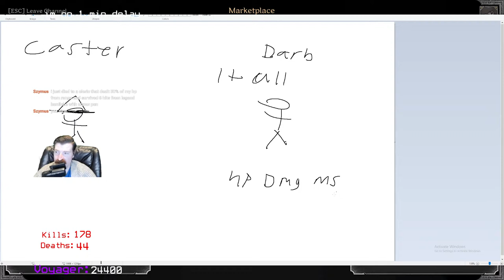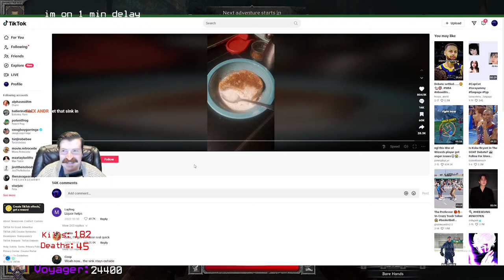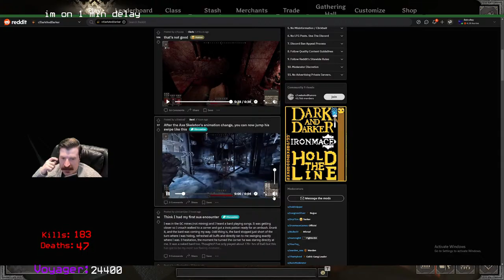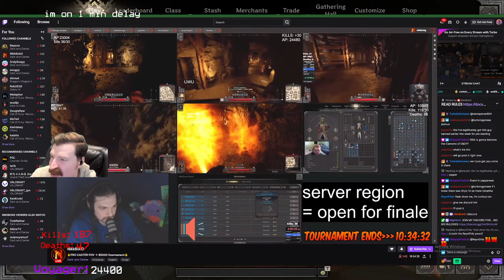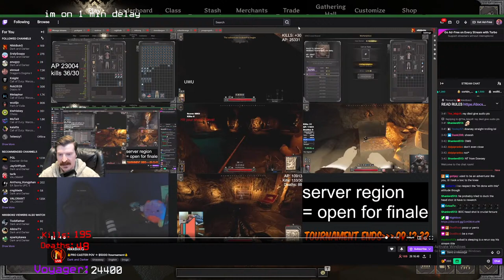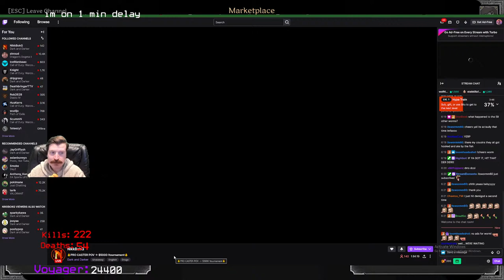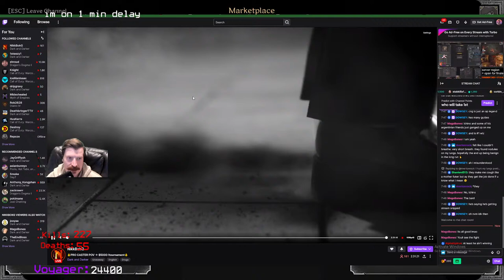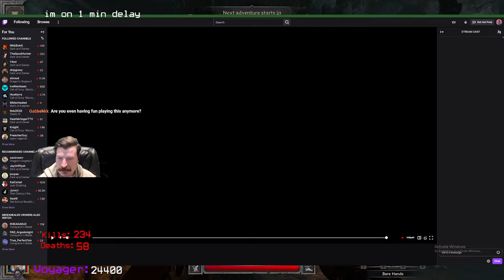$5000 BEATING THE TOURNY THE ALLEGATIONS AND MY WIFE !discord !yt